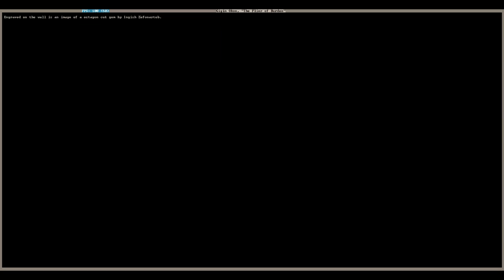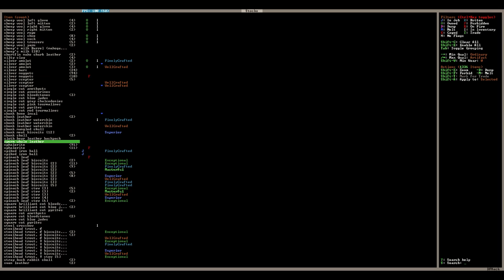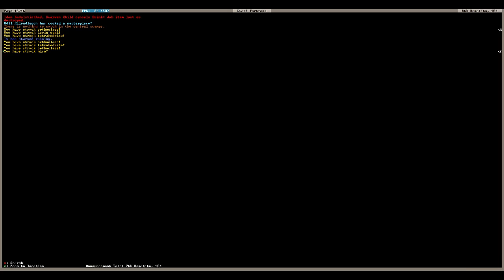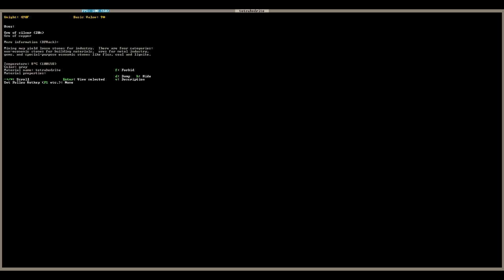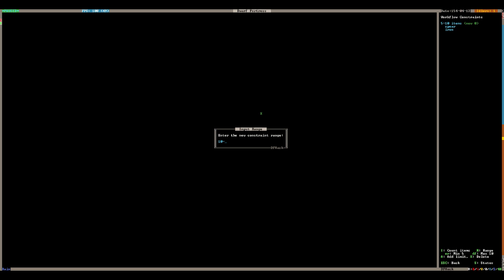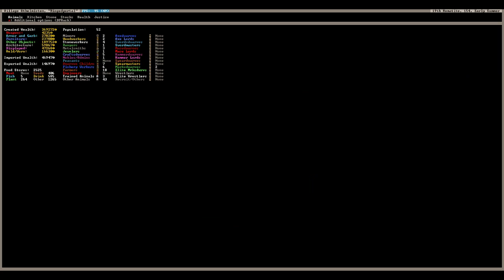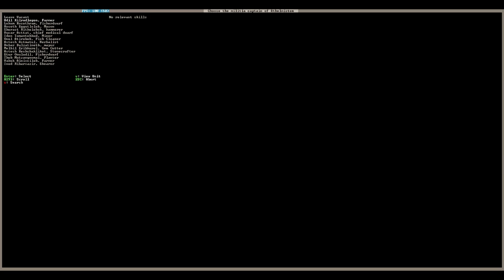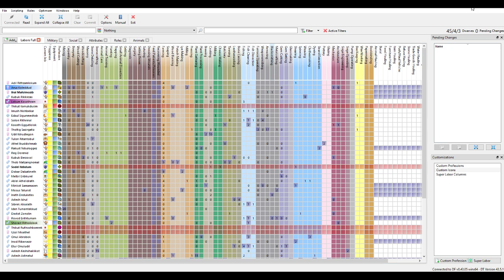Let's Play: Dwarf Fortress[EP16]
It's time to visit Dwarf Fortress again.  The last time I played it the last big update had just come out.  Unfortunately it was really buggy then and there also wasn't any info in the wiki about the newer features so I wasn't able to get far.